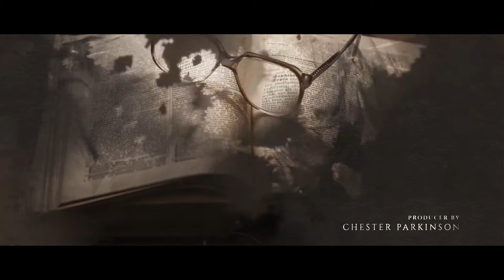After Effects Template Royalty Free Ink Opener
3D Ocean (3D Models & Accessories From $1) For 3D Models, Textures, Materials & Shaders, 2D Concepts and more

PROJECT FEATURES:
Full HD
Modular structure
16 Media Placeholders
17 Text Placeholders
Music and Photos not included
Soundtrack

 book, cinema, cinematic, detective, film intro, glow, grunge, history, ink drop, opener, retro, serial, slideshow, title, trailer